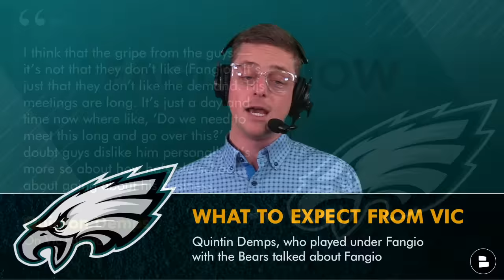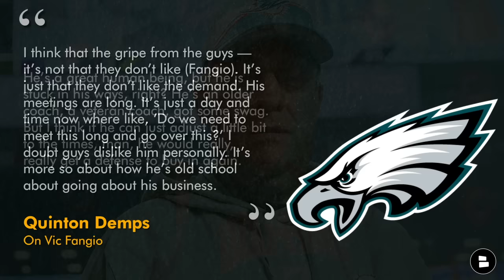ALERT: Philadelphia Eagles SIGN Athletic EDGE Rusher Julian Okwara + Latest On Haason Reddick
Philadelphia Eagles news alert: Howie Roseman and the Eagles have signed an athletic linebacker and edge rusher hybrid in Julian Okwara. We’ll talk about what this move means for Philadelphia going into 2024 NFL Free Agency.

We also have a new Haason Reddick update. Eagles trade rumors have been linked to the Haason Reddick trade situation. We’ll discuss those Eagles rumors and NFL rumors + what can the Eagles expect with Vic Fangio?

Eagles fans! Check out our Chat Sports website for all your Philadelphia Eagles news & rumors all in one place

Eagles 2024 NFL Draft Picks:
- Round 1 (#22)
- Round 2 (#50) (via NO)
- Round 2 (#53)
- Round 3
- Round 5 (via TB)
- Round 5
- Round 5
- Round 5
- Round 6 (via ATL)

Turn on notifications for up-to-the-minute Eagles news! 🔔